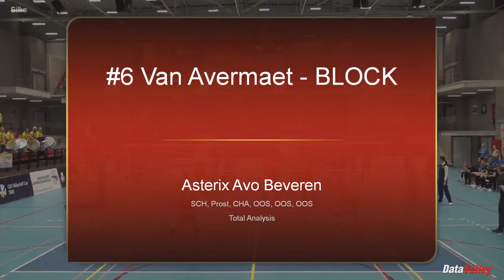Silke Van Avermaet - Middle - Belgium - National Team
Belgian League Season 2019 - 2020 clip